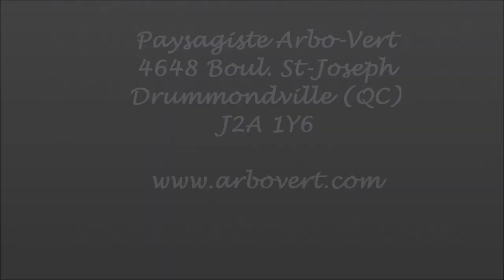ARBO-VERT : Projet R.Milot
Pavé paléo grix silex muret celtik gris aberdeen Paléo cercle